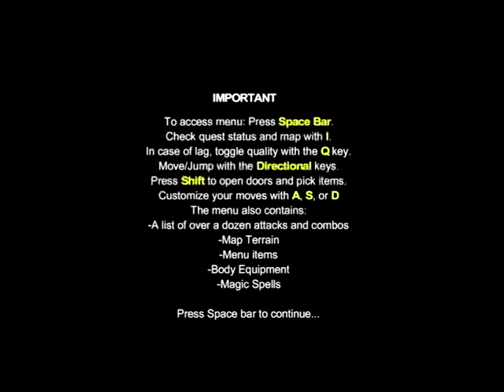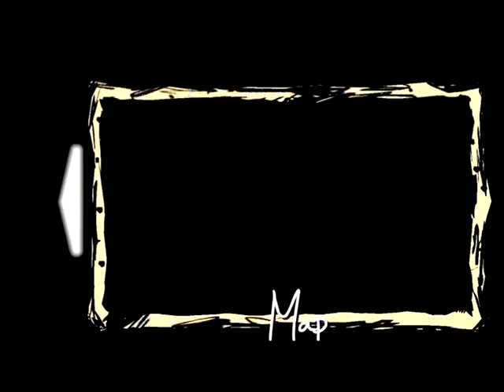Amea Walkthrough (Part 1)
Watch the game creator in action in this 45 minute walkthrough with included cinematic scenes.